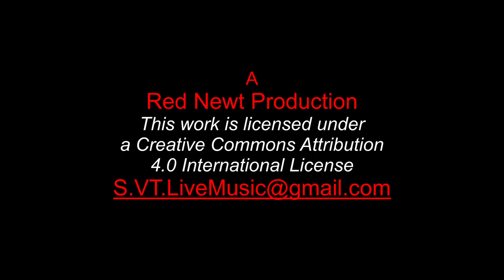Sweet Home Chicago from Scott's Farewell Bash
Sweet Home Chicago
from Scott's Farewell Bash
03/25/2018